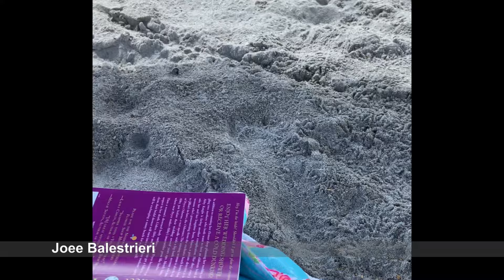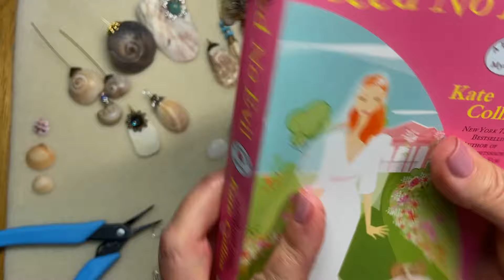Make your own Shell Charms & Pendants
This work is in honor of Wendy and her love of crafting with ocean treasures. I was truly inspired by what she did with shells and I am linking 2 of her videos below. I hope that I inspire for you the same inspiration for creating with these natural elements the way that Wendy inspired me. Warm hugs to you all! Joee